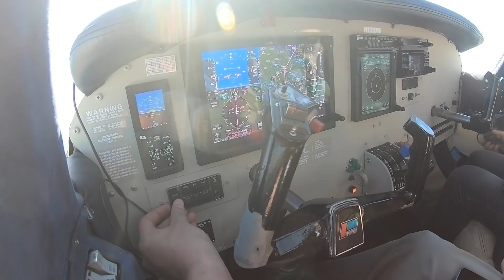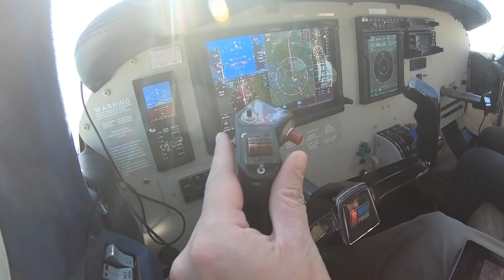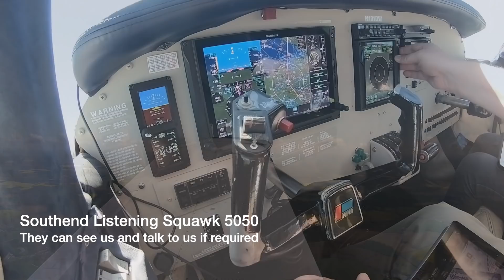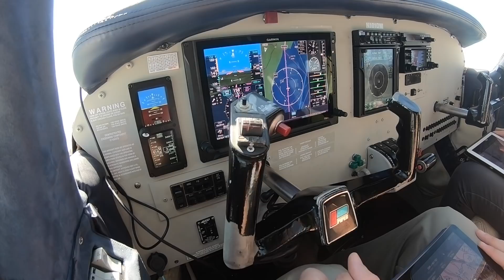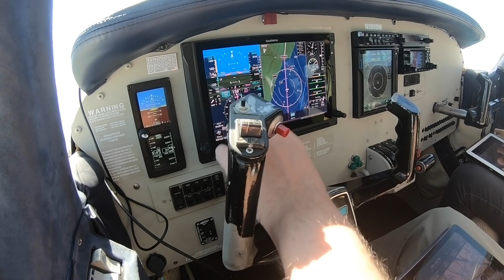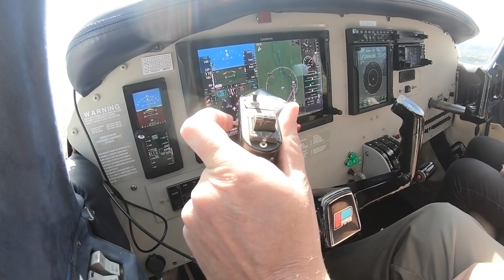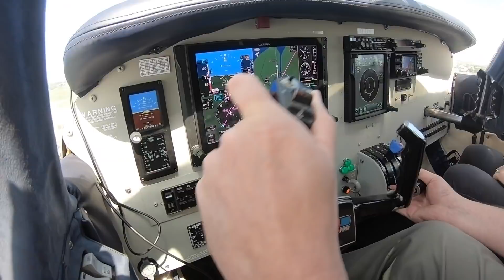From Cambridge to Le Touquet - VFR Pilot VLOG 018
Fly with N101DW on a VFR trip from Cambridge to Le Touquet on a warm weekend in May. Hear a flight plan activated by London Information and a Listening Squawk used with Southend, as well as full French ATC arriving into Le Touquet.